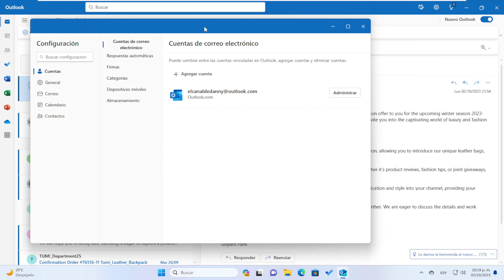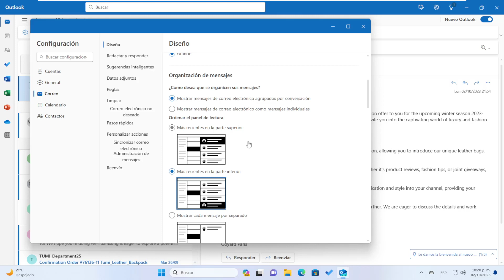COMO CAMBIAR EL DISEÑO DEL PANEL DE LECTURA EN OUTLOOK EN WINDOWS 11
En este video te muestro como cambir el diseño del panel de lectura de la nueva aplicacion de outlook de windows 11